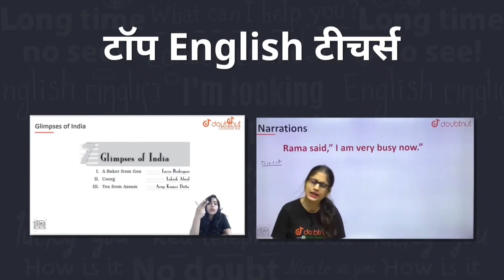प्रथम परख परीक्षा कक्षा 10 सामाजिक विज्ञान | pratham mulyankan prapatra class 10 social science/sst